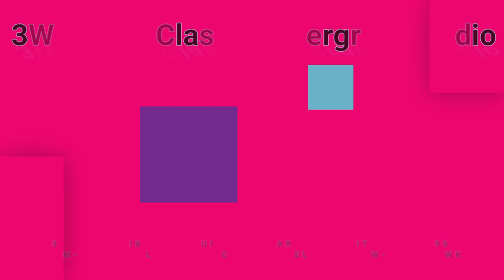3WK.COM - WIBV ST. LOUIS - TED CLARK SATELLITE SHOW - 1984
3WK.COM records from Technics SL-1200MK2's and Pioneer PLX-1000 turntables. 3WK.COM phono cartridge catalogue includes: Ortofon 2M Bronze, Ortofon 2M Blue, Ortofon 2M Red, Audio-Technica AT-VM95ML, Audio-Technica AT-VM95E, Shure M44-7.